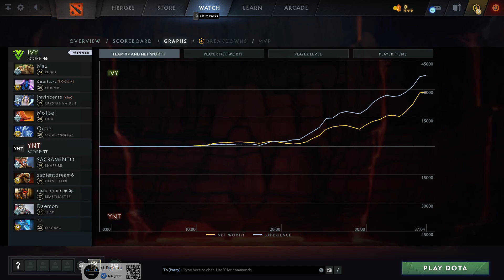IVY vs YNT (game 2) | HIGHLIGHTS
Pudge, Enigma, Crystal Maiden, Lina, Ancient Apparition
Snapfire, Lifestealer, Beastmaster, Tusk, Leshrac

Best of 3, European Pro League  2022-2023 Season, dota2

Max, Ade, jmvincento, Mo13ei, Qupe
IVY vs YNT (game 2)
SACRAMENTO, v1olent, прав тот кто добр, kur0patbI4, ^^